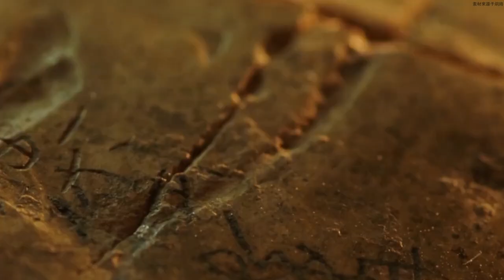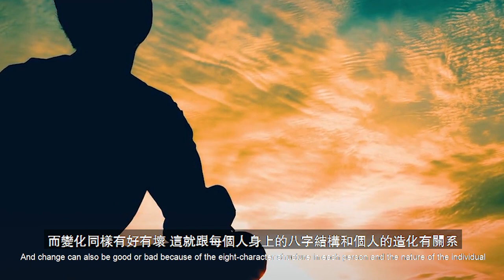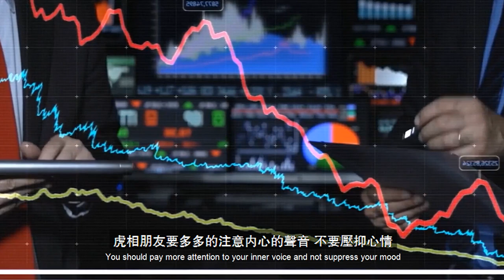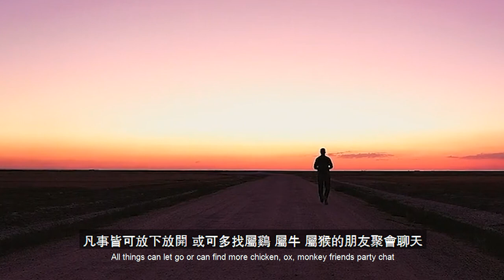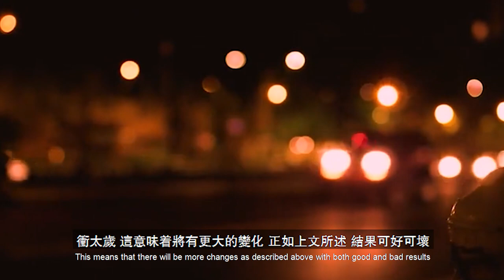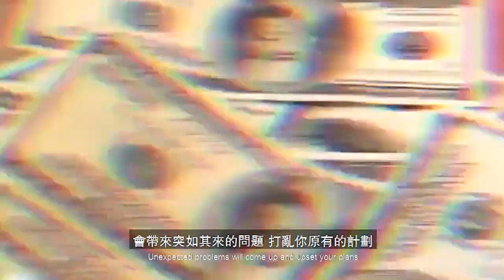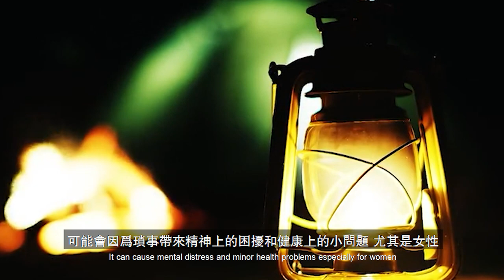【震撼2021屬相追踪: 你的生肖2021運勢全知道! 拿督鄭博見告訴你不可錯過! 2021辛丑年中的十二生肖全解! 注意: 自己沒有生肖的朋友請繞道!】【飄哥講故事】(字幕)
说到生肖的来源，大家知道是在哪个省发现的吗？这个对属相很重要，是在湖北省云梦县，1975年12月间，在湖北云梦 睡虎地，第11号秦墓的出土文物中，发现了上千支竹简，也称云梦秦简，其中《日出·盗者》一篇清晰记录了用属相占卜响马特征的书契。这一奇迹的出现，证实了战国时代就使用十二属相了。此秦墓葬于始皇帝三十年，即公元前217年，距今2237年左右。可谓历史悠久！十二生肖，流传至今，他们的存在自然有其道理，下面就分享拿督对今年生肖的解法，信不信全由你把控，爱不爱全由你操纵！好的，大家系好安全带，启航：
首先说 属鼠之人的 鼠
在经历了2020庚子年犯太岁的变化以后，今年可以一扫往日的晦气，虽然疫情还在蔓延，公司接连倒闭，但是受到“文昌”星照耀，思绪逐渐清晰。how to manage stress during COVID-19 有關如何在 COVID19期間緩解壓力...來聽聽老飄講故事...